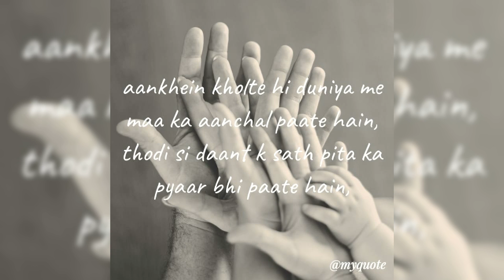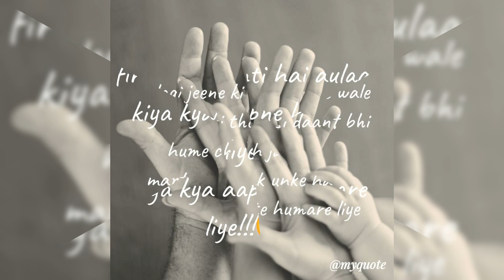kya kiya aapne hamare liye... 😔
deep thoughts
mata pita